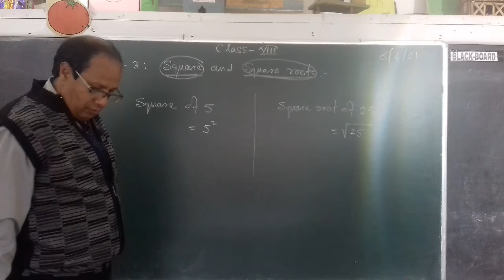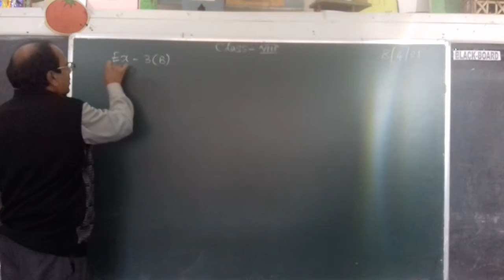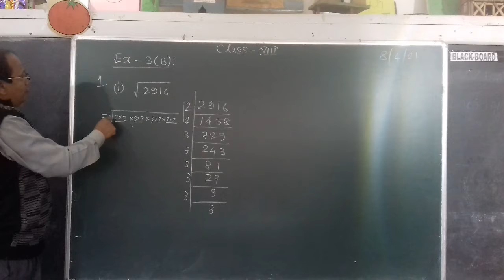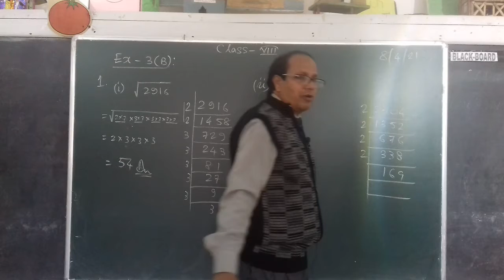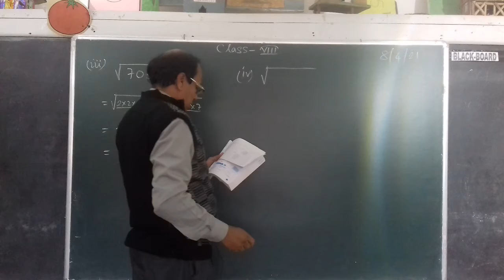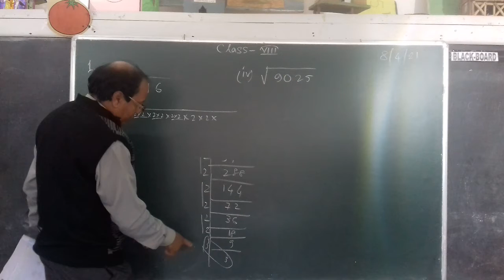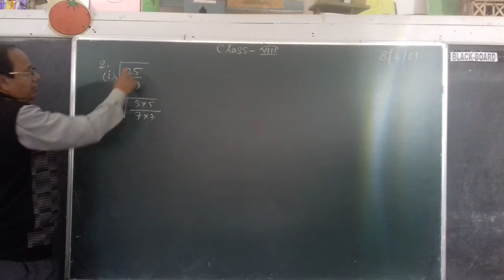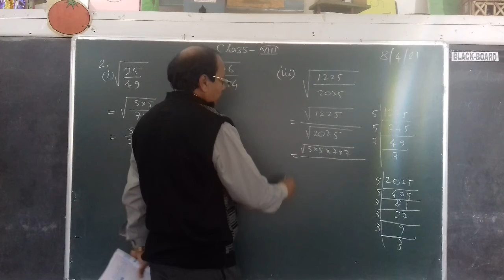Class 8 Mathematics Chapter 3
Square and Square Root - Part 1 - Ex - 3 (B) Q.1 (All)